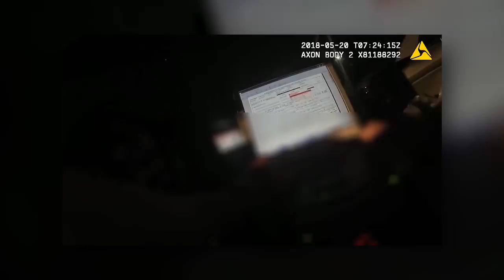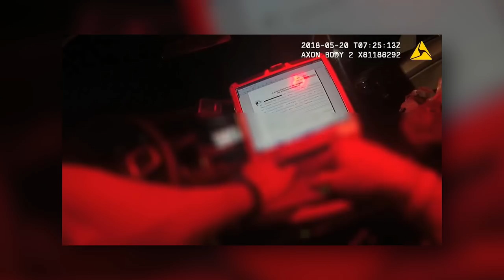Watch Republican Lawmaker BEG Police Officer To Let Her Off For DUI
A Republican state legislator from New Mexico was busted for driving under the influence recently, and the bodycam footage was released this week. The lawmaker, Monica Youngblood, can be heard on the video (after failing the field sobriety tests) begging the officer to let her go because she “fights for them everyday.” The officer wasn’t having it. Ring of Fire’s Farron Cousins discusses this.

A few days ago a Republican lawmaker from the state of New Mexico was busted for a DWI, Driving While Intoxicated. Yesterday, the body cam footage from that arrest was finally released, and we get to see this Republican lawmaker begging police officers not to arrest her because, as she says, she's the one who goes out there and fights for them everyday, so logically, they should return the favor and just let this woman who broke the law go free. It's a longer clip, but I wanted everybody to see her fail her sobriety test first, and then hear her begging the police officer to let her off the hook for it. Take a look.

Do you have ... What level of education do you have? I'm sorry to ask you that, I know it's personal, but ...

I have a high school ...

Okay.

... diploma plus a real estate license.

Okay.

Plus I'm a state rep.

Oh good. So you can count backwards I'm assuming, and you know your alphabet.

Yes.

Okay. Can you count backwards from 47 to 32 for me please, out loud?

All right. And can you recite your alphabet, starting with F, ending with R? F to R. Out loud please.

Do you have anything in your mouth? Like gum or tobacco or anything like that?

No.

Can I see? Lift up your tongue. Thank you.

So the test that you just did Monica, they're not pass or fail tests, there are just certain clues that I look for, okay, that measure impairment. Okay? So what needs to happen now is I need to get you down 'cause I need you to do a breath test, okay? Depending on the results of that breath test is how we go from here, okay? So I need to ...

Place you under arrest for DWI. So go and turn around for me and put your arms up high please.

Yes, turn around. Turn around. Turn around. Turn around. Turn around, and put your hands up.

This is not happening.

Turn around and place your hands behind your back. You have had alcohol, I can smell alcohol, and my tests show.

I have not had alcohol.

Okay. Well then we need to decide it to take the breath test or not and then that'll show that.

No. I'm not going to ...

Well, it's up to you. If you don't want to do the test, I can't force you to. There are penalties, but I'll read you that once you get over there.

Yeah.

I literally did everything right.

You didn't do everything right. They're not pass ...

I did too.

Stop turning around on me please. Thank you so much. They're not pass or fail tests, there are just certain clues that are observed and you exhibited quite a bit of those clues. So let's walk over to my car please. Okay, this way.

At least, what ...

My dog is in the car.

740 I have all units involved in ...

We're going to take care of the dog.

... moved over to event 7, every 54 and everything done by any of the units that were previously on ...

My husband ...

Well I'm sorry that you guys were in the argument, I mean, that's ... I don't mean to add more issues to your night, but ...

It's not a matter of my night. It's the seriousness. I literally fight for you guys every ...

Well that doesn't make it okay to drink and drive.

I'm not drinking and driving.

Okay.

Seriously.

Well then once we do the breath test, it'll show.

I fight for you guys every time I get to. Seriously.

Here's the thing. This Republican state law maker from New Mexico, Monica Youngblood is her name, she broke the law.